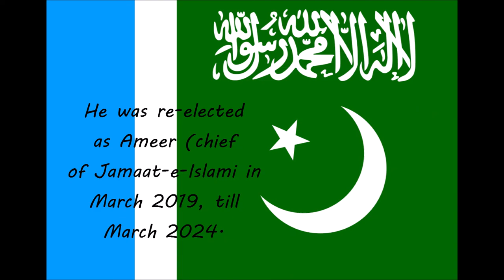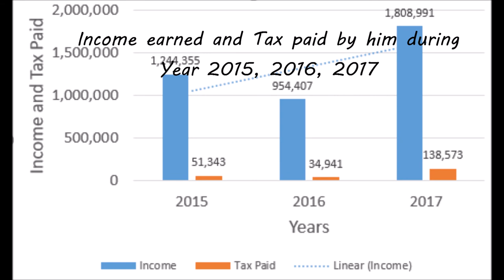Siraj ul Haq's Luxurious Life Style & Biography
Siraj ul Haq is a Pakistani politician who was elected as the chief of Jamaat-e-Islami, a religious political party in Pakistan which seeks to establish an Islamic legal system. He also served as the senior minister of Khyber Pakhtunkhwa, serving in the Pervez Khattak administration.

Born: September 5, 1962 (age 57 years), Lower Dir
Party: Jamaat-e-Islami Pakistan
Office: Member of the Senate of Pakistan since 2015
Education: University of the Punjab (1990), University of Peshawar, University of the Punjab
Siblings: Meraj Ul Haq
Residence: Mansoura, Egypt, Lahore, Lower Dir